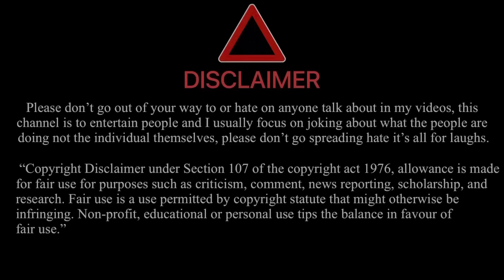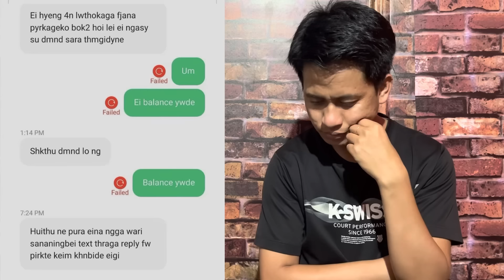Feijup Manungi Video Call😉💞💞😉🔥🔥